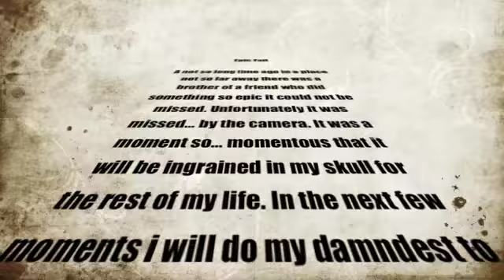Epic-Fail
Some of my friends went down to the river dunes and my buddy bit it trying to do a wheelie. Just missed it on the camera so i tried to make it up on this video.